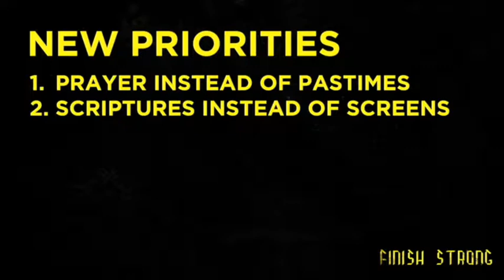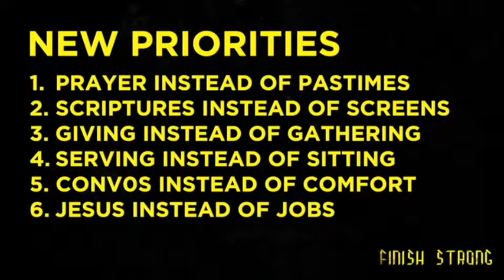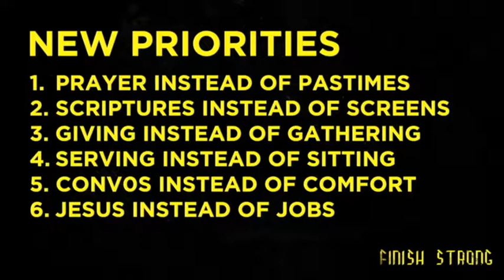Riverside Baptist Church August 4, 2019 Finish Strong week 3